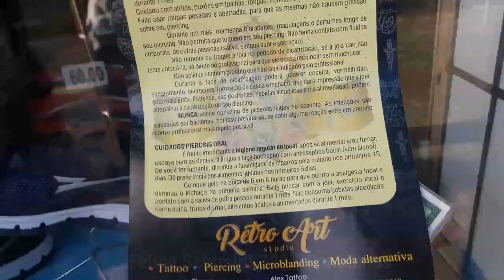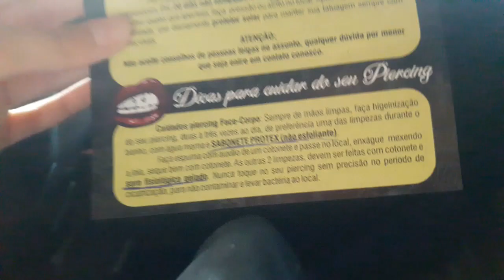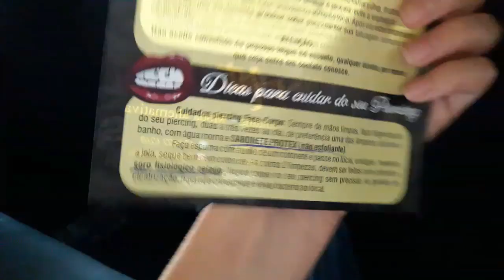FUREI O SEPTO + CUIDADOS!!!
Olá amigos!Sejam mais que não bem vindos ao meu canal😜

Nesse vídeo furei meu septo na "Retrô Art" aqui de Canoinhas-SC (para mais informações sigam a @amanda_piercer no insta😘✌)

Fuiiiii.